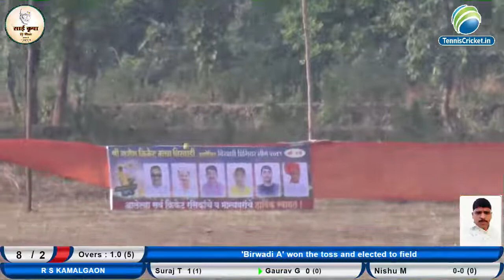Birwadi a v/s Kamalgaon || BIRWADI PREMIER LEAGUE 2019 (DAY 5 )